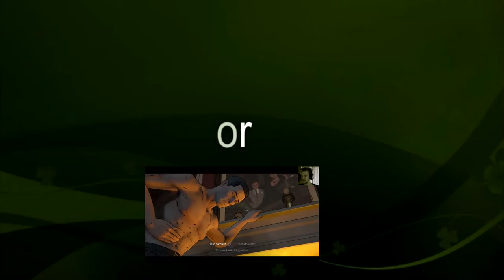Hot Shot - Pokémon Snap Part 4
Let's play Pokémon with The Shig

We head to a volcano in search for Pokémon's next top model.